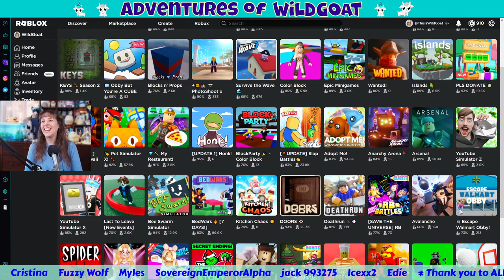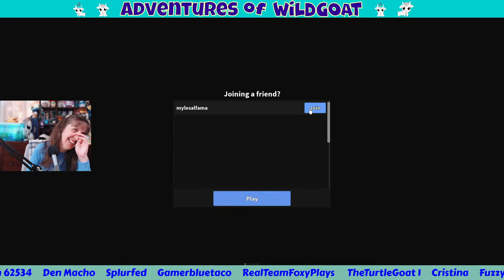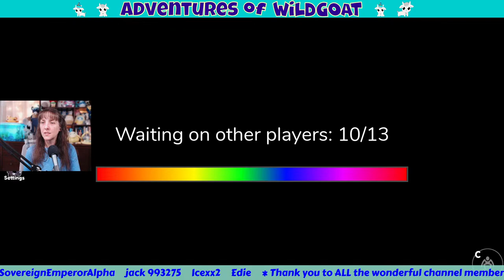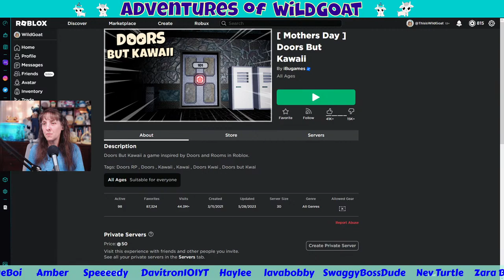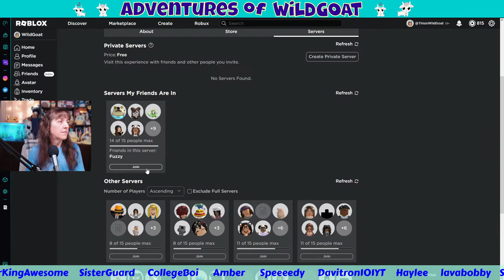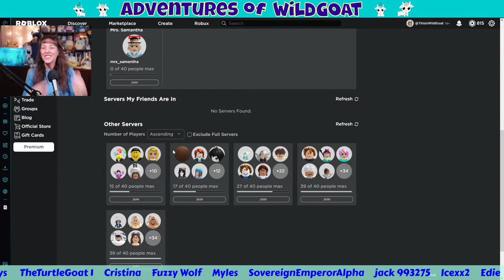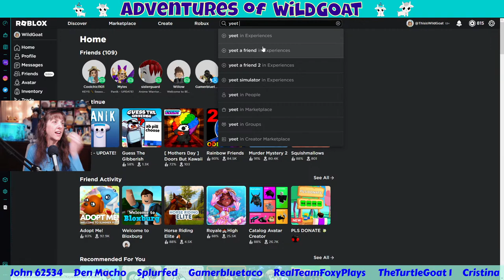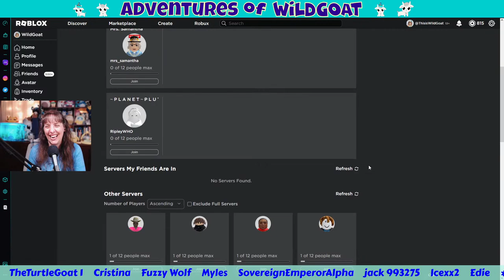FUN! Roblox Live Stream! Come Join!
Join in the fun of the games!!!

!hi
!love
!help
!merch
!time
!uptime
!phone
!welcome
!tankee